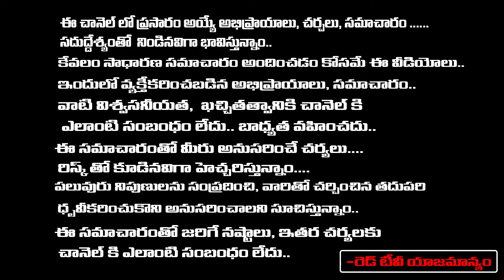రేవంత్ ఫోన్ ట్యాప్ చేసిన కేసీఆర్ ప్రణీత్ రావు ఫోన్లో షాకింగ్ డేటా |Phone Tapping Issue Effect To KCR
రేవంత్ ఫోన్ ట్యాప్ చేసిన కేసీఆర్ ప్రణీత్ రావు ఫోన్లో షాకింగ్ డేటా |Phone Tapping Issue Effect To KCR | RED TV TELUGU